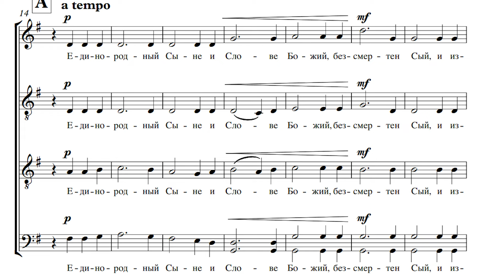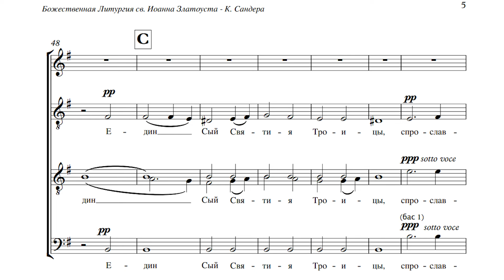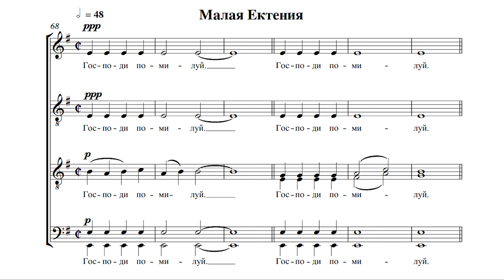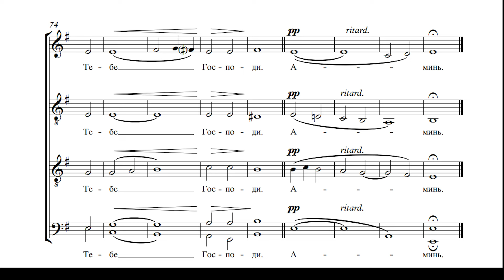Yedinorodnyi Syne (Only-Begotten Son) by Kurt Sander (Курт Сандер)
Единородный Сыне - Курт Сандер
Kurt Sander - The Divine Liturgy of St. John Chrysostom (Slavonic Version)
Курт Сандер - Литургия Святого Иоанна Златоуста (Версия на славянском языке)

Canticum Festum
Liubov Shangina, conductor
Любовь Шангина, дирижер

Translation:
Only Begotten Son and Immortal Word of God,
Who for our salvation didst will to be incarnate of the holy Theotokos and ever virgin Mary,
Who without change didst become man and wast crucified, O Christ our God,
Trampling down death by death, Who art one of the Holy Trinity,
Glorified with the Father and the Holy Spirit, save us.